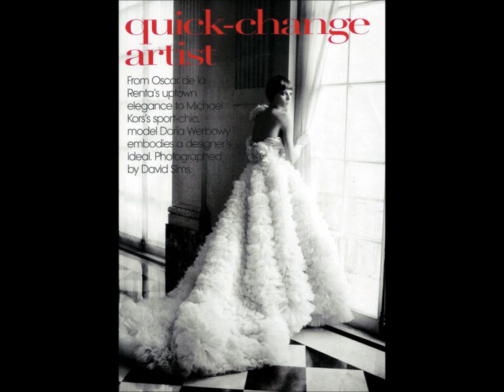Boston - Augustana (feat. Supermodel Daria Werbowy As Jesus)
Music not copy written. It is what it is. The pretty blonde high school girl with blue eye liner is God. Daria Werbowy is Jesus.